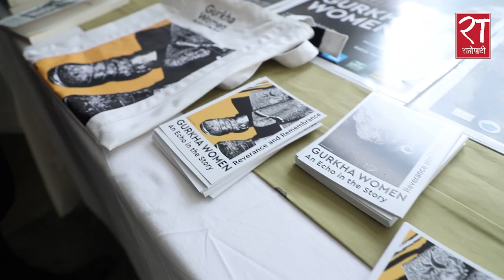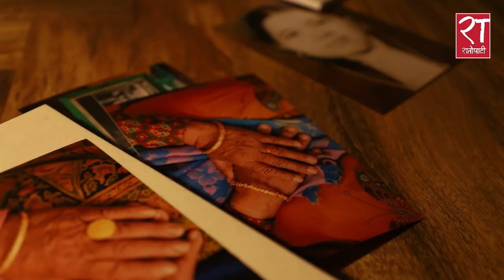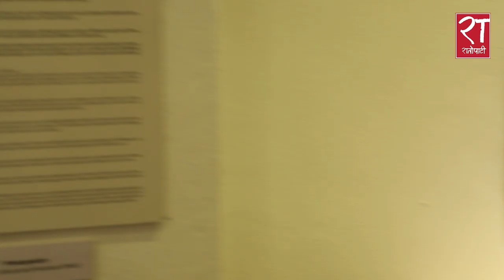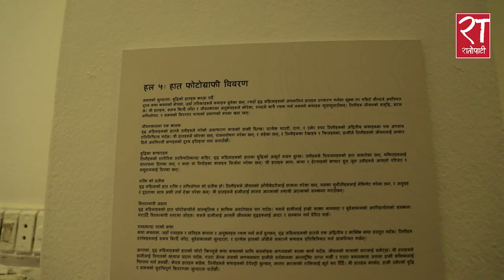चित्रकलामा ब्रिटिस गोर्खा सैनिकका श्रीमती र उनीहरूको जीवनी | Story of Gurkha Women ॥ Suzana Thapa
Camera : Roshan Pokharel
Edit : Madan Bastola
Producer/ Concept :  Manoj Neupane